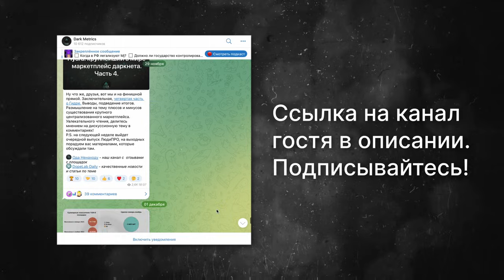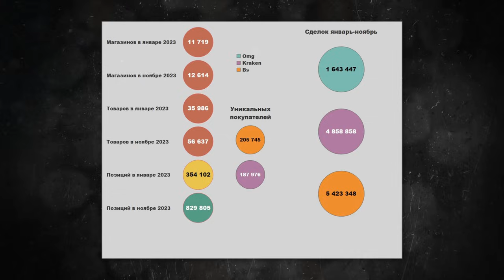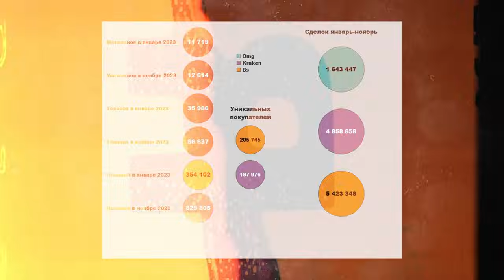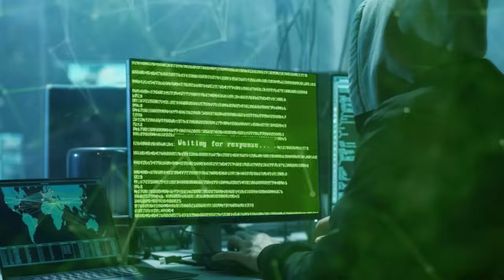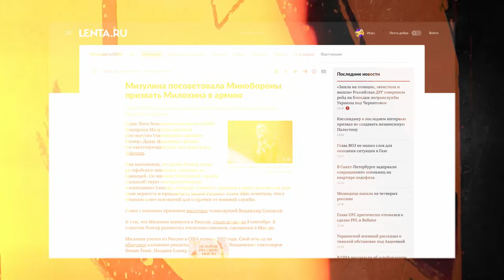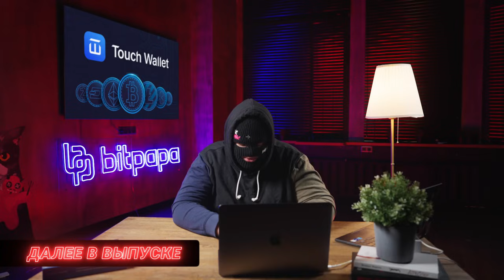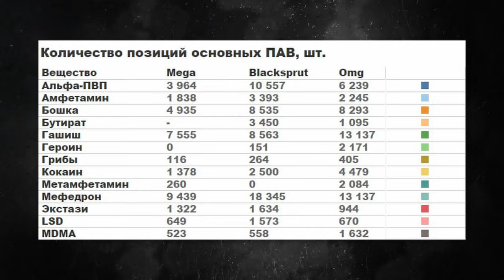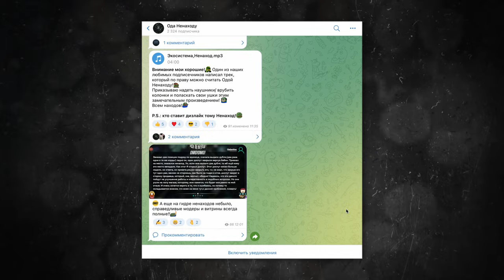⚠️ МЕФЕДРОНОВАЯ ЭПИДЕМИЯ: ВСЯ ПРАВДА О СИТУАЦИИ С НА😿КОТИКАМИ В РОССИИ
👁 Узнай всё, что знает о тебе военком или враги, в боте Глазе Бога Лучший VPN прямо в телеграме

🎙 Есть что рассказать? Считаешь, что история твоей жизни или деятельности офигенная?
Расскажи о себе в этой анкете и стань гостем нового выпуска Люди PRO

В 472-м выпуске «Люди PRO» Сергей Павлович поговорил с гостем в маске, являющимся администратором Telegram-канала Dark Metrics.

Как изменилась ситуация на наркорынке за год, кто основные лидеры рынка, какой результат за год они показали, изменились ли способы борьбы с ними – об этом и многом другом в выпуске.

ТАЙМКОДЫ:
0:00 – В этом видео
0:36 – Вступление
4:48 – Какой рост за год
6:12 – С чем связан рост
13:15 – Про обменники площадок
14:54 – Про главную охранницу интернета
19:40 – Почему IT-специалисты не возвращаются
21:07 – Топ веществ по продажам
22:50 – На чем основаны данные
30:22 – Хорошо ли приходит трафик с ютуба на площадки
35:24 – Пытались ли площадки купить канал гостя
39:41 – Изменилась ли политика государства к этому рынку
41:22 – Исследование про ненаходы
47:22 – Был ли негатив в сторону гостя
49:45 – Про ситуацию в других странах
55:27 – Как наркотики влияют на психику
59:08 – Почему площадки не лезут на зарубежный рынок
1:03:22 – Итоги